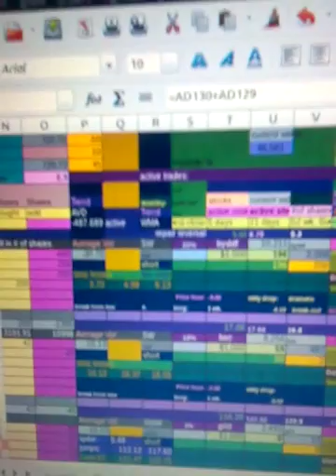Magic of the market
& a bit on global trade as our stablizer,
implementing the cia factbook as a datasource,

& helping other countries learn how to trade as easily as the US,
instead of adding further gluttony into our inventories.

& excel spreadsheet updates to include.